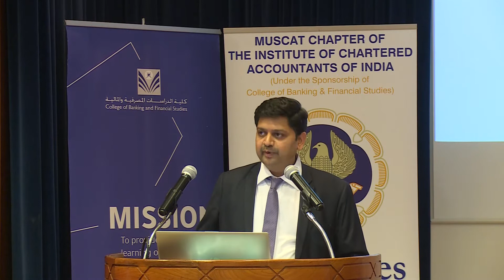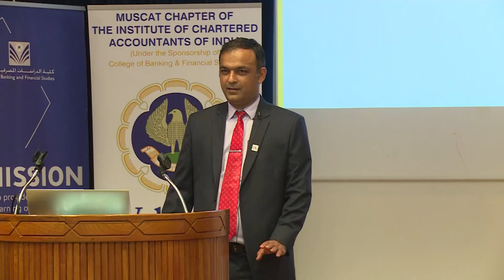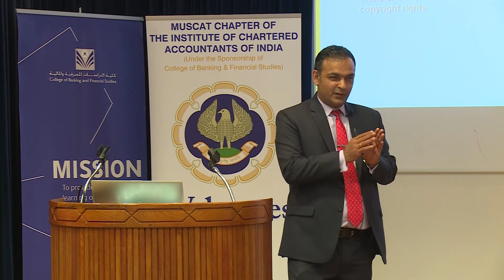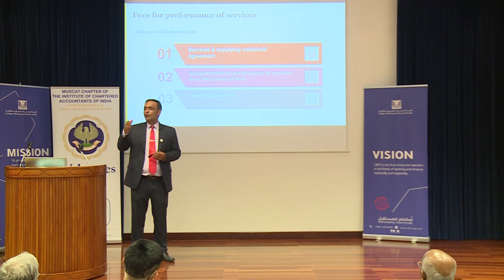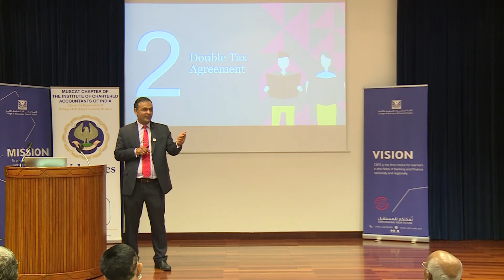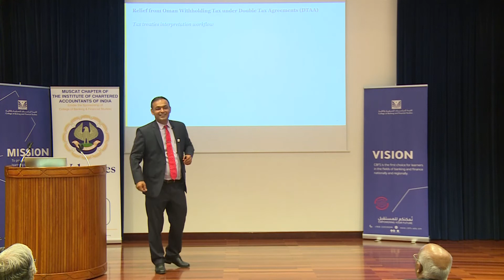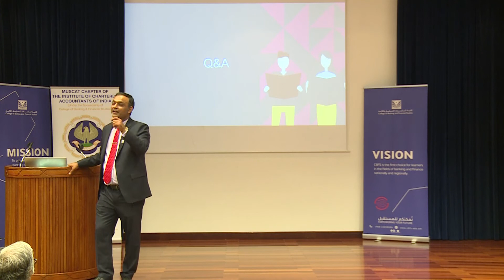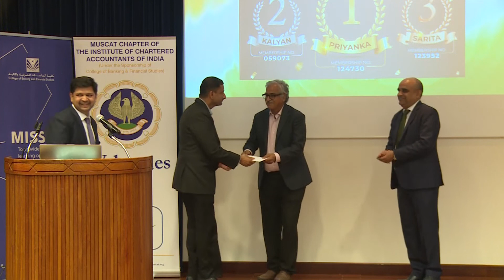Oman Withholding Tax & Double Taxation Avoidance Agreements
CPE event on Oman WHT & DTAA.. By CA Gaurav Kapoor